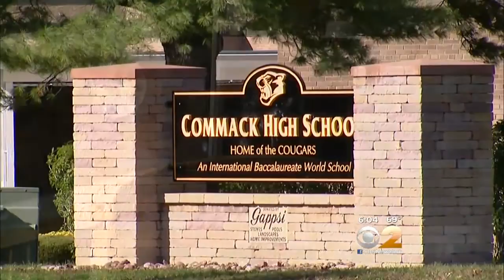Grade Changing Allegations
CBS2's Emily Smith reports.